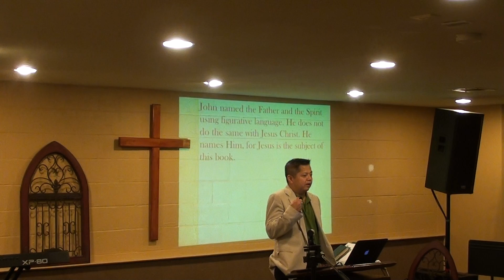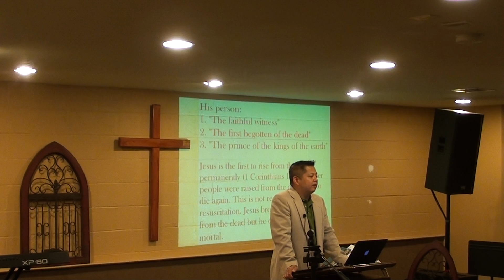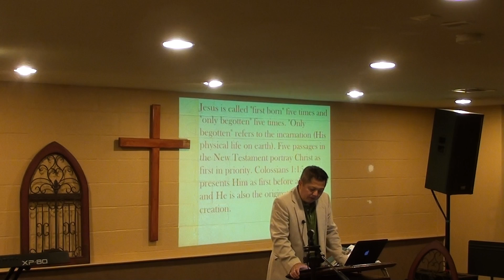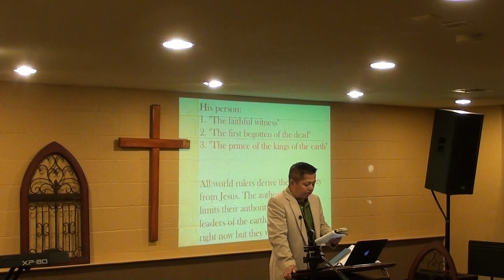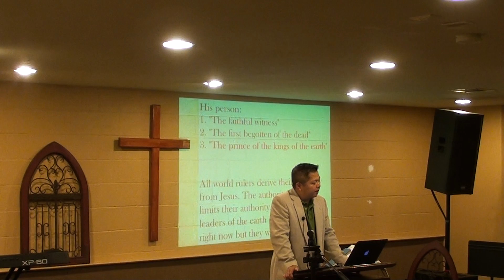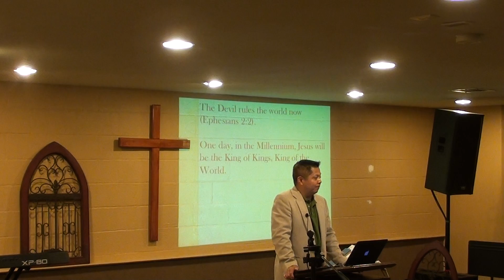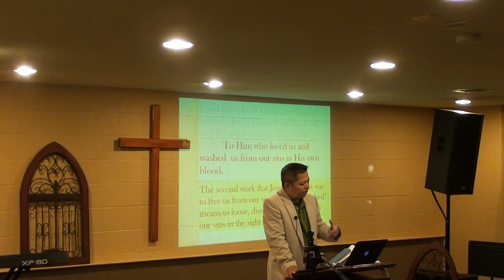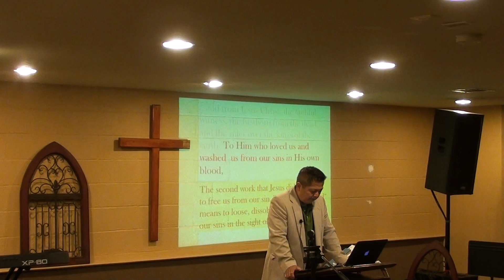1.17 Survey of Revelation 020614